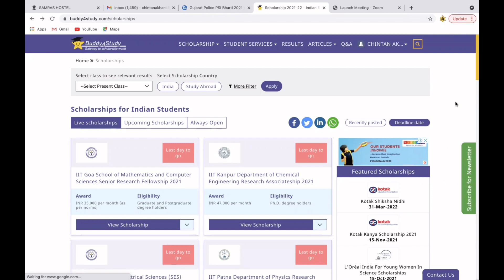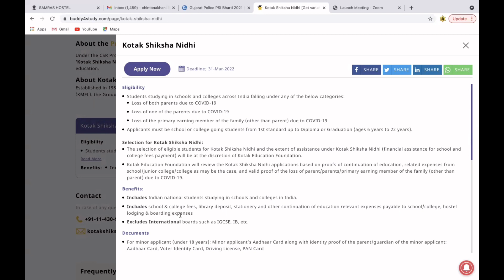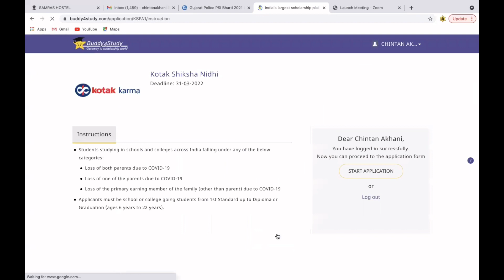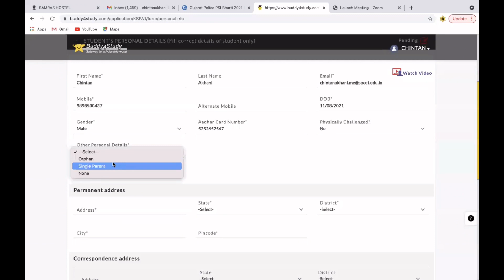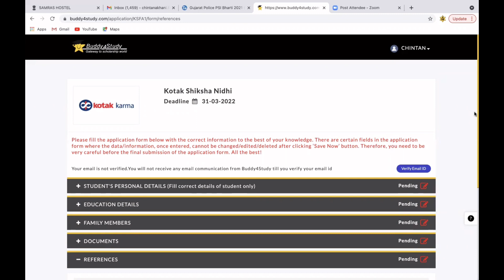Covid-19 Scholarship- | College fees zero | Hostel Fees zero | Kotak Mahindra | Apply Fast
Jagrut Awaaz office :

 Royal Technosoft Pvt. Ltd.
 2nd and  3rd floor,surbhi complex,opp Municipal Market, Chimanlal Girdharlal Rd, Vasant Vihar, Navrangpura, Ahmedabad, Gujarat 380009

Code - jagrut123